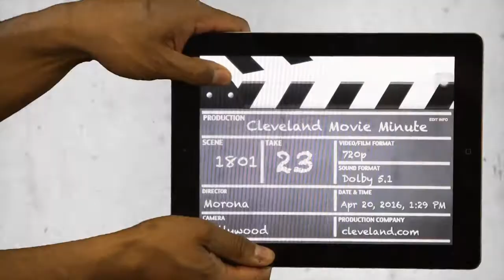Movie Minute: Jordan Peele's Us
The new master suspense is back with his follow-up to Get Out.